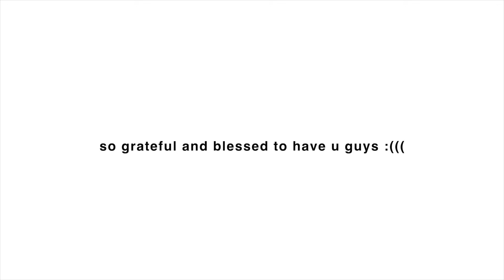My Days | home stuff haul 📦 + clean my room with me & GIVEAWAY!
FAAAM!! we made it to 200k!! I am truly grateful for all of you, you're the reason why I kept going in my channel! So much love for all of you, bishes.❣️

3. Comment your instagram username + location + link of your favorite video in my channel

(3) three lucky winners will be announced on my instagram story on August 25, 2021. Good luck! ;)